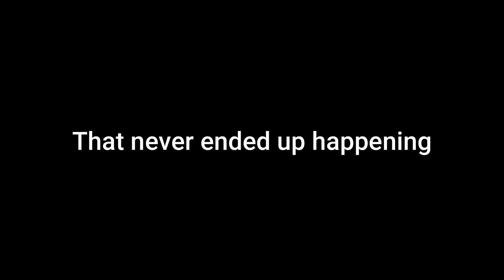I WAS CHASED AROUND WITH A BOMB ON ROBLOX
sorry if I made you uncomfortable by eating hunky dorys in your ear x